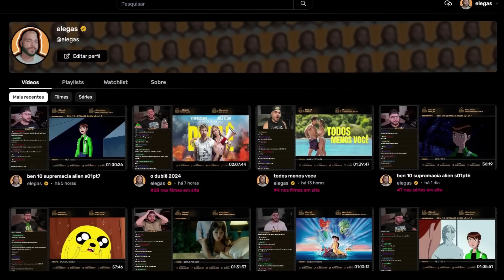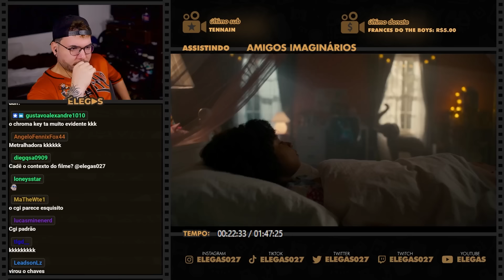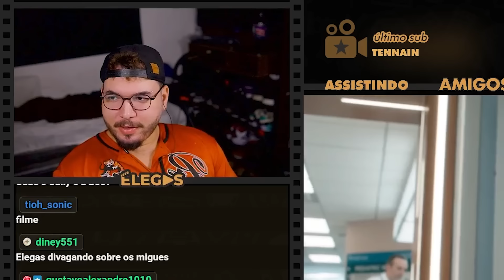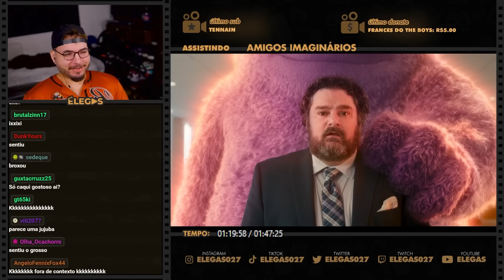O LIVE ACTION DE MANSÃO FOSTER PARA AMIGUES IMAGINÁRIOS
Elegas reagindo ao filme Amigos Imaginários (2024)

00:00 inscreva-se
00:10 siga-me no instagram: @elegas027
07:00 twitter: @elegas027